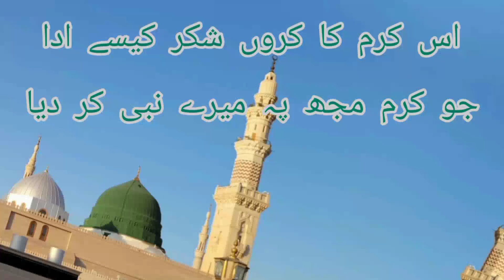Mubarak Jumma from MADINA SHARIF, Naat Es Karam Ka Karon Sukker Kese Ada,Beautiful Naat Status,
In beautiful Voice naat :
Es Karam Ka Karon Sukker Kese Ada
shab e barat shab e meraj